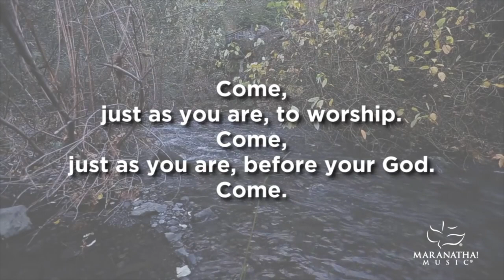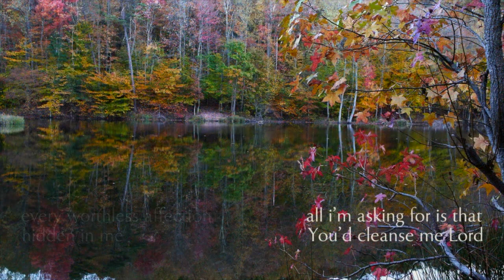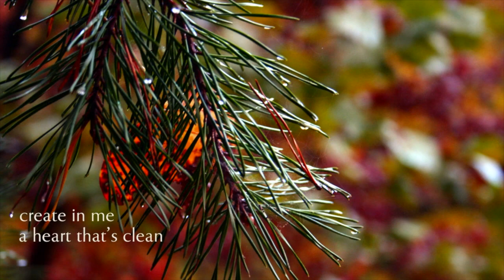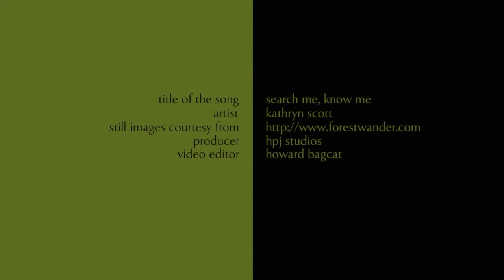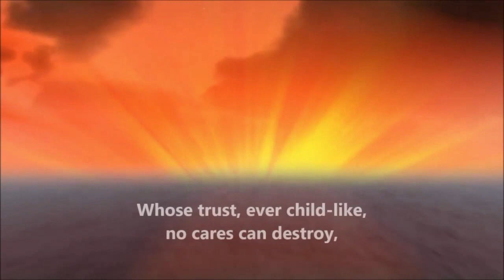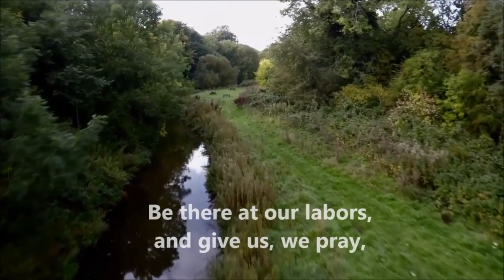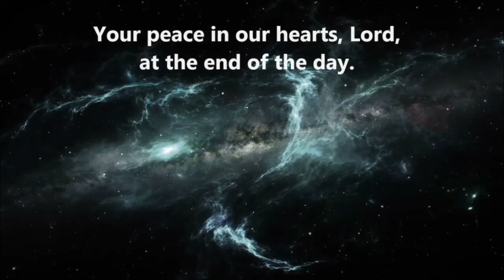Wonersh Church | Fourteenth Sunday after Trinity - Confession | 13th September 2020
Service of Holy Communion. Kia launches our four-week sermon series on 'Corporate Disciplines', this week exploring the practice of confession.